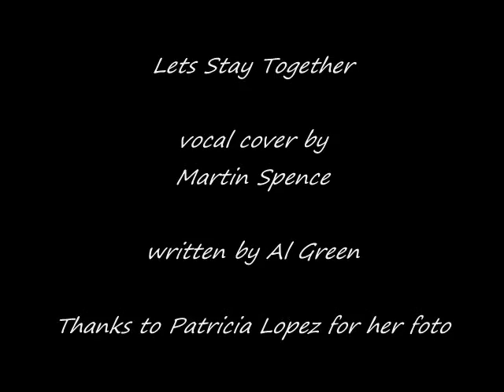Martin Spence - Lets Stay Together - Al Green (cover)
vocal cover MS

written by Al Green

foto by Patricia Lopez